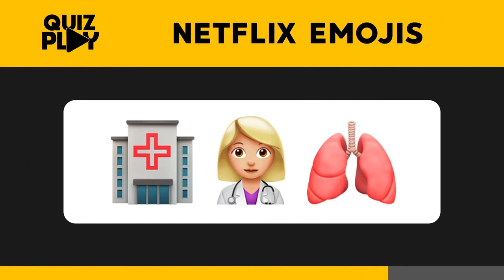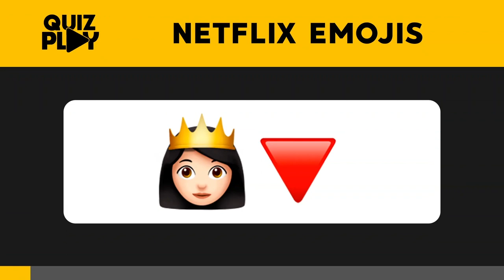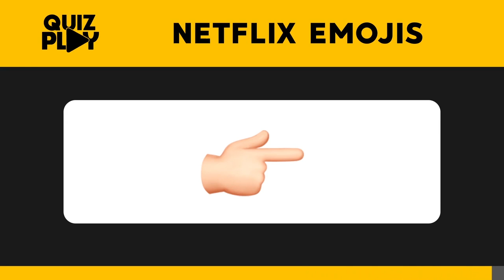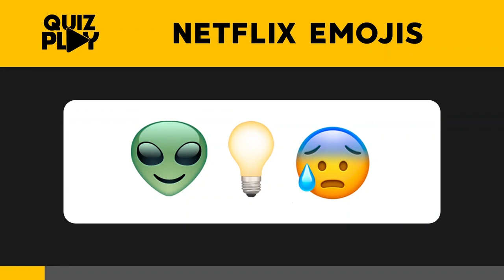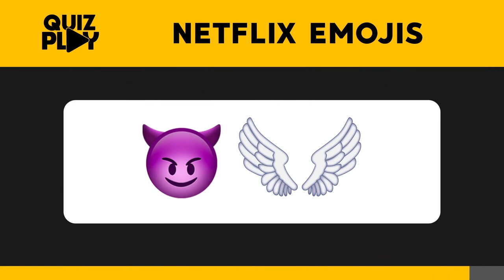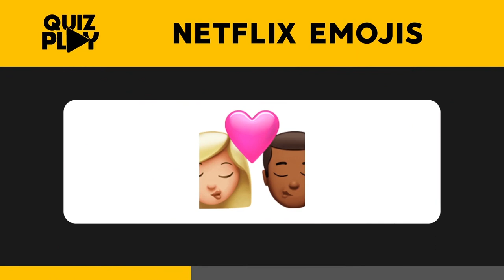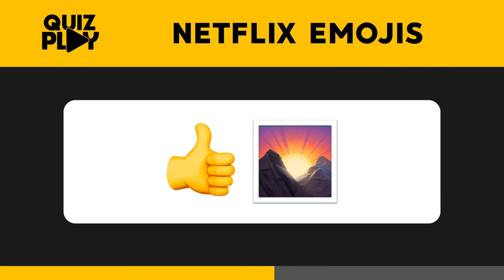Adivina las series de NETFLIX por EMOJIS - Quiz Play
Si usted le gusta las as séries de netflix, creo que neste quiz logrará llevarse muy bien en este vídeo. ¿Preparado para jugar? ¡Que tenga mucha suerte!